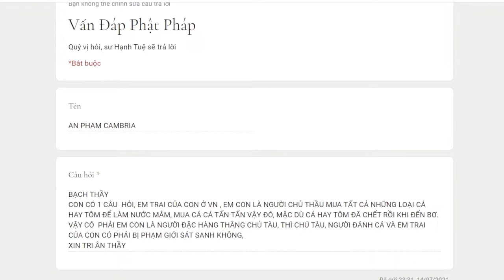830. Đặt hàng ngư dân đánh cá có phạm tội sát sanh không?